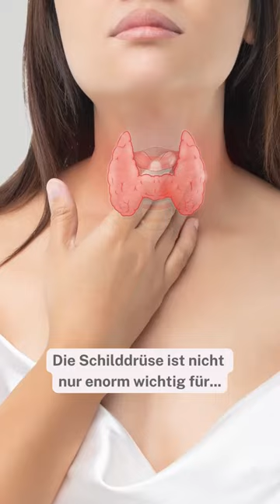Fehlfunktion der Schilddrüse diagnostizieren - Q&A mit Frauenärztin Dr. Gößlinghoff